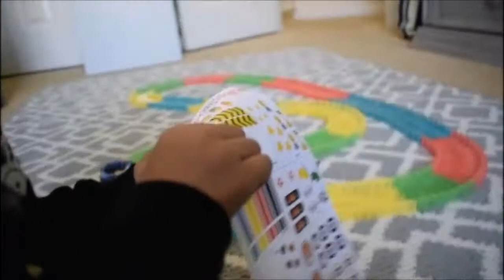Magic Tracks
Konnichiwa!

Hey guys  i had a really good time playing with my magic tracks. This video is another video from the vault (HaHa) Hope you guys enjoy as much as i did. See you tomorrow .

SONGS: happy Background Music mp3